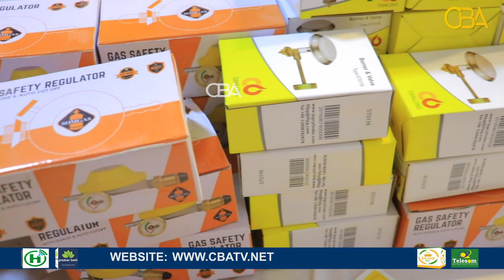Shirkadda Somgas oo qalab casi ah kusoo bandhigtay carwada ganacsiga iyo qiimo dhimis balaadhan.